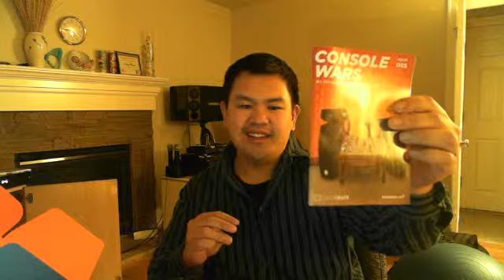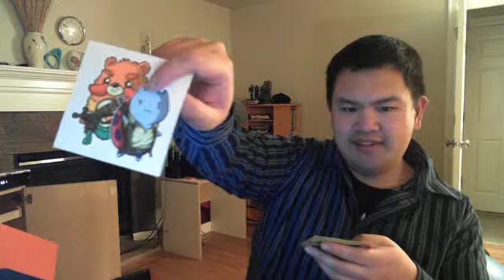longttran unboxes December's LootCrate - Let the Console Wars Begin!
I like this theme. The swag is pretty awesome and I can't wait to show you what's in it!